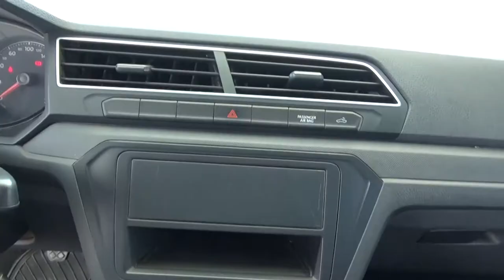Volkswagen / Saveiro / 2018 - 1595